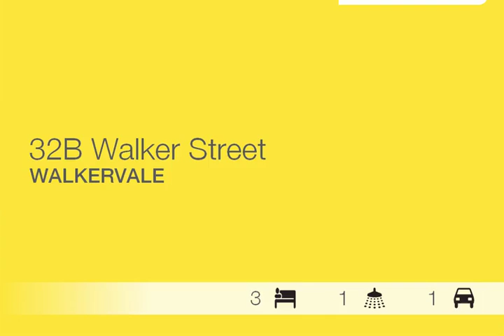Walkervale - Ordered To Sell By Public Auction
32B Walker Street, Walkervale
Gary Martin

Welcome to 32B Walker Street, an exciting opportunity to secure this Entry Level property at your price.
• Fenced, Solid Home. Short stroll to Shops, Bus, Schools, City Centre
• NOT Flood Affected  Bundaberg Regional Council Website
• Solid Tenant paying $210pw ($10,920p.a) Rent Pays Mortgage
• Low Interest Rates  High % Returns & Capital Gains
• Accountant & Bank Manager will confirm

Extreme Commitment to Selling
Must be Sold ! Will be Sold ! What would you pay ?

BBG10653365
Ray White Bundaberg